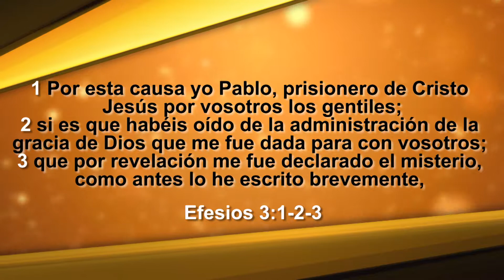LA RESURECCIÓN DE JESÚS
Jesucristo es el Señor, con su poder y amor procura que su salvación alcance a todos los hombres. Él está siempre dispuesto para fortalecer y guiar a su Iglesia. Cuando quizá pensamos que todo ha terminado Cristo viene con su amor para renovar y dar vida.
Nuestros Horarios:
Domingos: 8:00 a.m. Sede campín. calle 63No 27-80
9:30 a.m. y Jueves 6:45 p.m. Sede chico. transversal 19a No 100-70